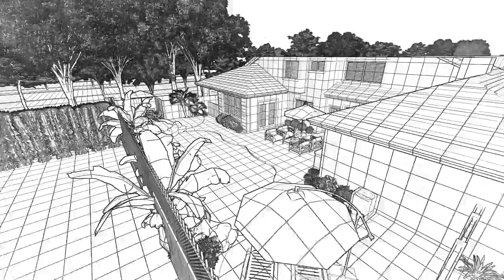3D Backyard Design: Hucka Residence